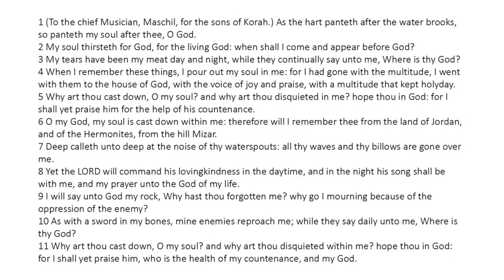Psalm 42 - King James Bible - Read Along Audio